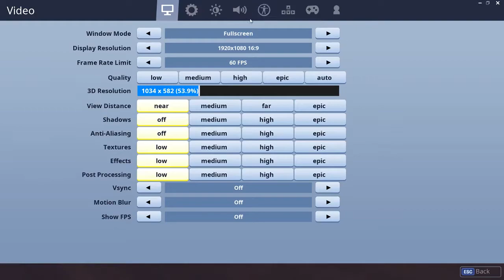Random Fortnite Moments #6- Ratemybush.com!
So yeah... Sorry for the bad framerate at the start. I don't know why that happened. Anyways... enjoy!